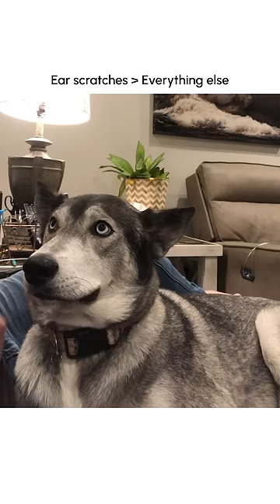Funny Husky Moans for Scratches!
When your neediness knows no bounds! 🤣💕🐶